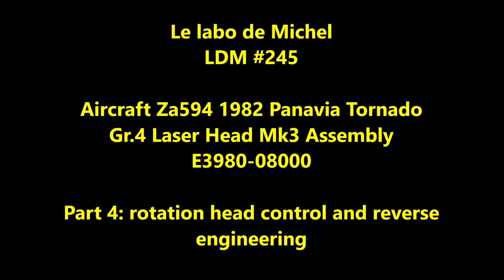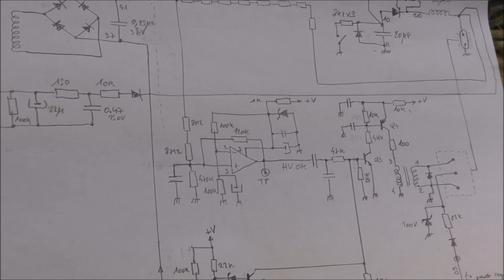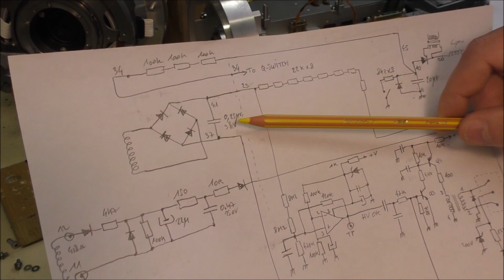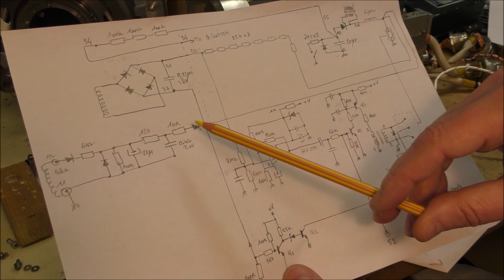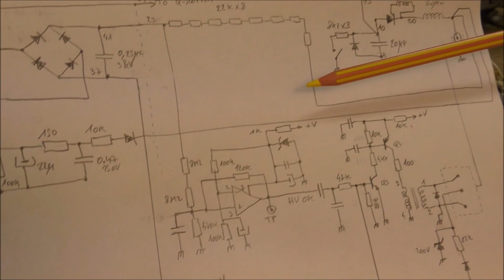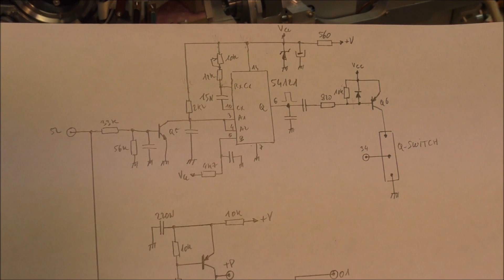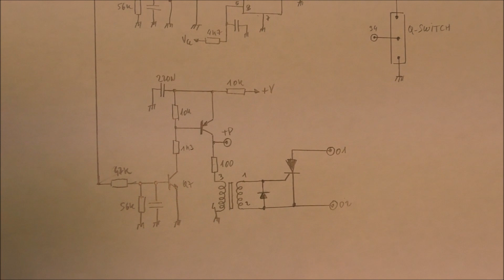LDM #246: Laser Head LRMTS Mk3 - Part 4: head rotary control and reverse engineering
This video show the details of the rotary control of the head and the reverse engineering of the main board.